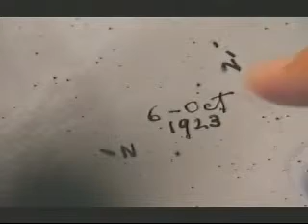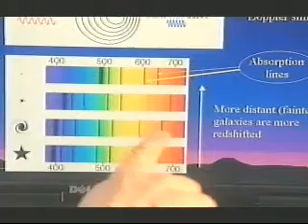GCSE Physics - Hubble and the Expanding Universe 2 of 2 (w/Adam Davies)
Nice video about Hubble and his discoveries including a small section